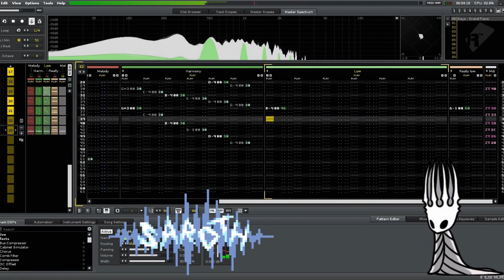Hollow Knight - White Palace [piano arrangement]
Made using Renoise with samples from the Sonatina Symphonic Orchestra.
Incredible pixel art by the amazing Mr. Scolex, please support him and his work!
And check out my Instagram for sneak peeks of upcoming works!

Tons of different games make me feel things. Listening to thousands of hours of game OSTs speaks to me.

Few have done so as strongly as this absolutely perfect game.